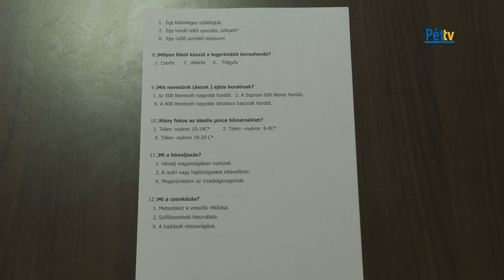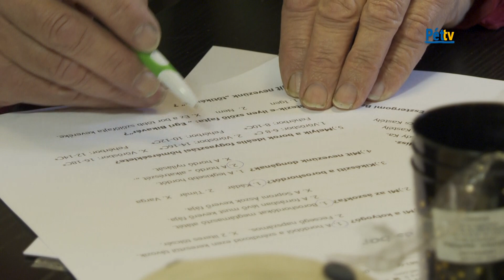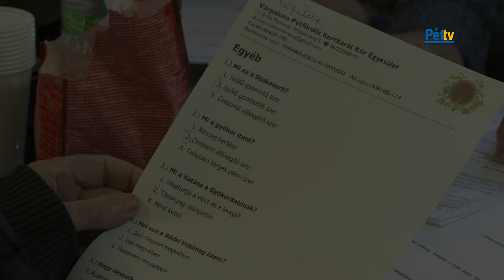Szakmai vetélkedőt tartott a Kertbarát Kör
A Várpalota-Pétfürdő Kertbarát Kör Egyesület idén is megtartotta szakmai vetélkedőjét a Pétfürdői  Közösségi Ház és Könyvtárban. A megmérettetésről Molnár Ferencet, az egyesület elnökét kérdeztük
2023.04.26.